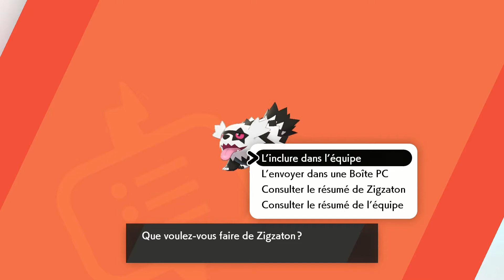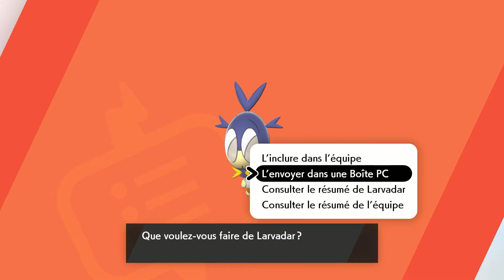Pokemon Epee : Recherche de la Lettre de Recommandation Dynamax Ep #02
Let's play / Walkthrough sur pokemon Epee / Bouclier, Gameplay

Let's play on pokemon Sword / Shield!